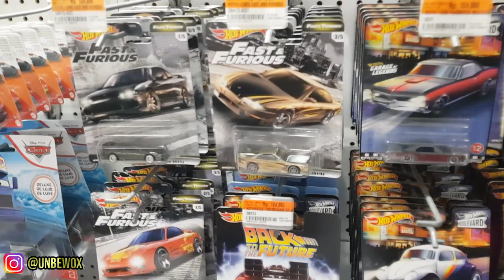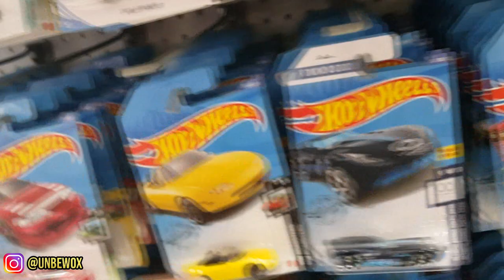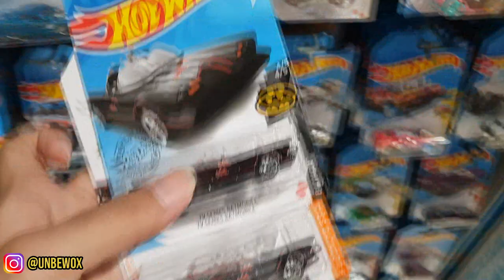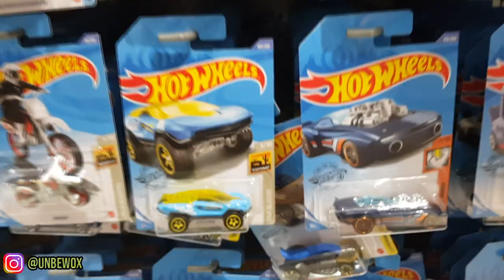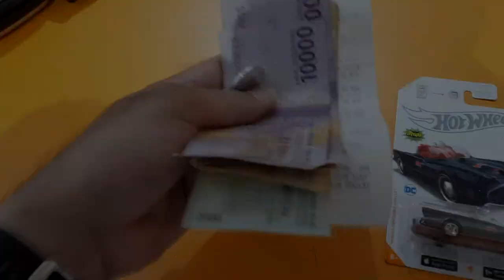HUNTING HOTWHEELS TERHOKI 2020 !!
Halooo semuanya, kali ini gue abis hunting di Toys kingdom, daan kali ini hoki lagi gaesss, dapet HW ID. Yuk tonton keseruannya...